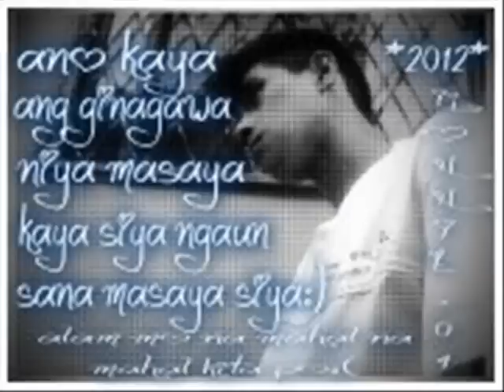pusong litong lito:)